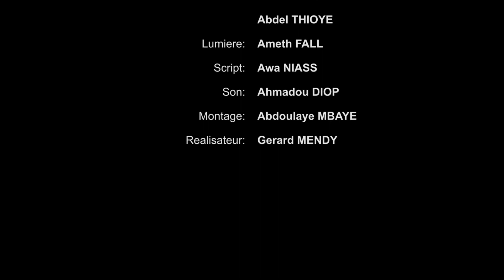Commi Pata-Pata 7: Elle demande le divorce parce que son homme est impuissant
REGARDEZ

HUMOUR: Commissaire Pata-Pata est une production de Western-Prod.

Le sketch est diffusé tous les Mardi et Samedi sur la chaîne YouTube de Western-Prod à 20 Heure.